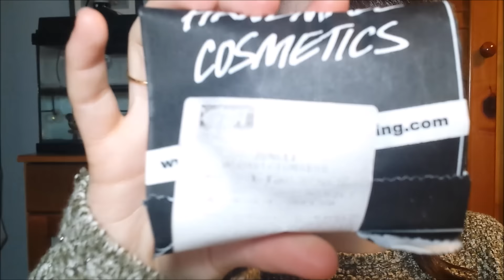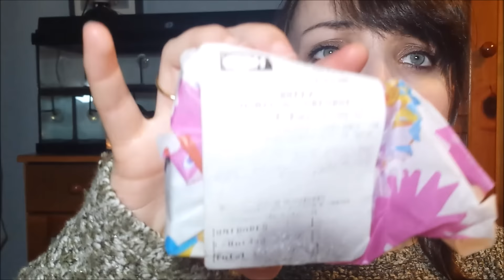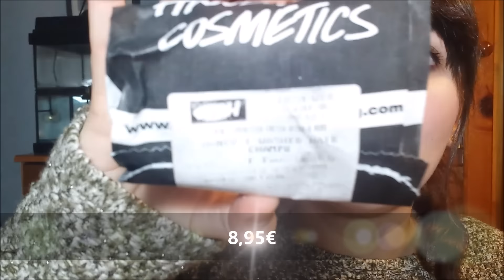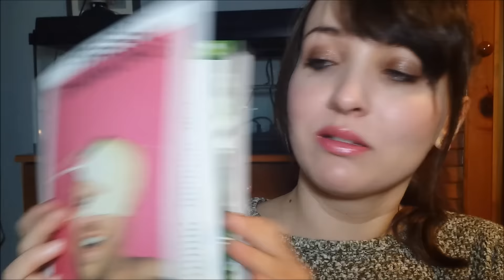HAUL LUSH | Lush España online | OPINION